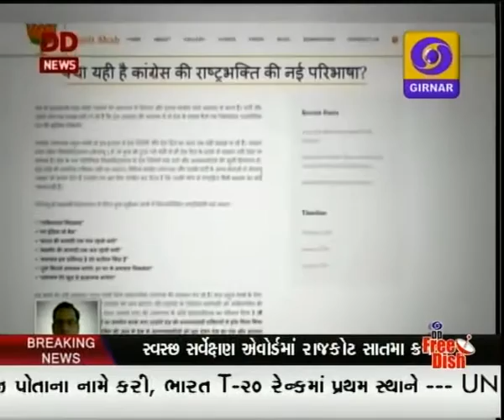GUJARATI NEWS, 4-00 PM ON DD GIRNAR, DATE-15-2-2016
JNU Rajnath
Army Supreme Court
CM visit Viramgam(kamijala)
NO Vehicle Day